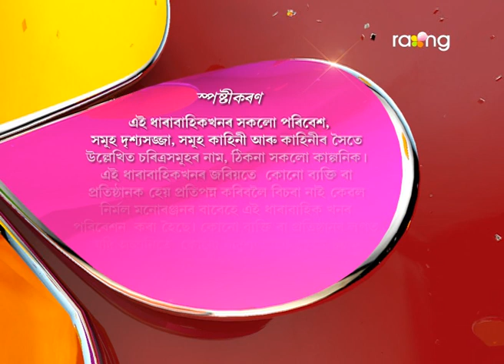Bharaghar - ভাড়াঘৰ | 12th Spt 2017 | Full Episode | No 666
মুনৰ বাবে মিছেছ ব্ৰহ্মই পুনৰ ছোৱালী চাইছে। কিন্তু ব্ৰহ্মই চাই দিয়া ছোৱালী বিয়া কৰাবলৈ মান্তি হ'বনে বাৰু মুন?